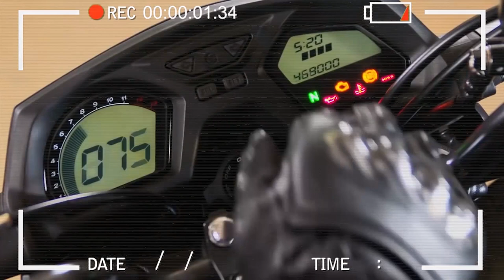Primeiro Rolê com a Thanos | MT 09